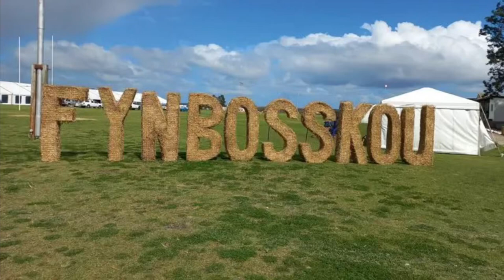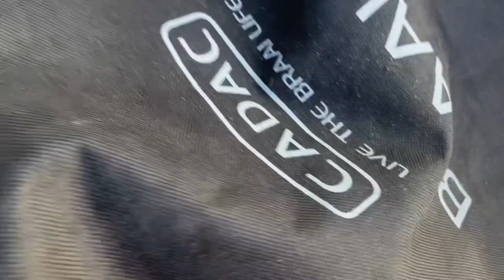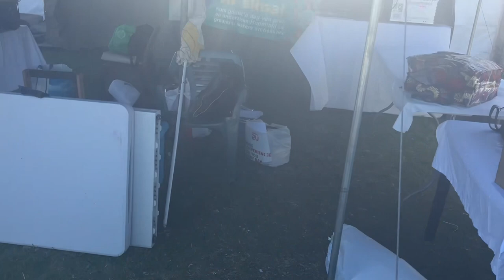Fynbos Show 2024 : Classic Cars, Burgers, Boeries, Beer, Sun and Fun!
Join me as I sell Burgers and Boerewors rolls, while my wife sells Carrot Cake at the 2024 Fynbos Show in Hopefield.

See the incredible Classic Cars entering the festival, delicious burgers and boerewors prepared on a cast iron flattop, the Epic Beer tent and much much more.

A brief walkthrough of most om display at the Show including massive tractors and farm equipment.

We shared a stall with various other vendors from our Local Community Market. It was so much fun promoting and selling everyones goodies. It was like a big family affair. We will definitely be doing the Fynbos Show again next year.

Skakel in terwyl ek Burgers en Boeries verkoop, my vrou Wortelkoek verkoop by die 2024 Fynbos Skou in Hopefield.

Kyk hoe die asemrowende Klassieke Motors die fees binnekom,  heerlike burgers en boerewors wat op 'n gietyster-kookplaat voorberei word, en geniet die Bier-tent vibes en nog meer.

‘n Kort oorsig van die meeste wat by die Skou uitgestal is, insluitend massiewe trekkers en landbou-toerusting.

Ons het 'n stalletjie gedeel met verskeie ander verkopers van ons Plaaslike Gemeenskapsmark. Dit was baie pret om elkeen se lekkernye te bemark en te verkoop. Dit was soos 'n groot gesinsbyeenkoms. Ons sal beslis weer volgende jaar by die Fynbos Show wees.